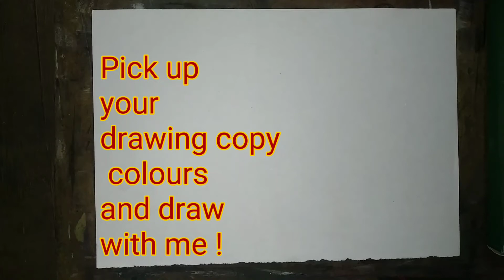How to draw lots of heart shapes